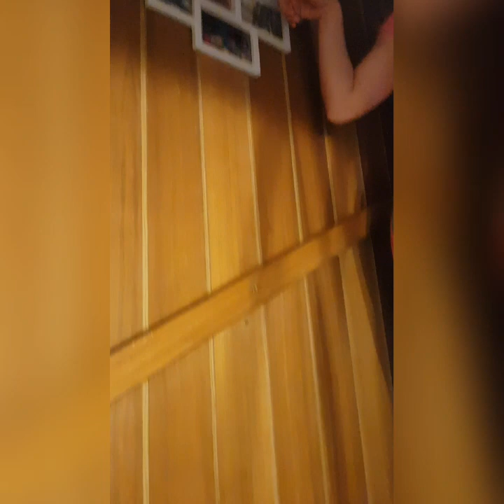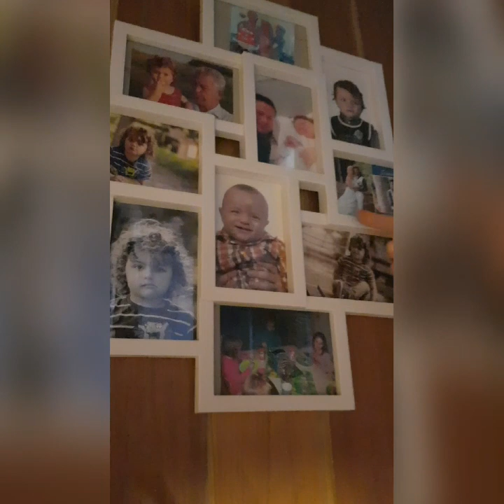HOME TOUR-OBILAZAK NASEG NESREDENOG DOMA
Home Tour ili po nasem obilazak naseg novog nesredenog i u kaosu doma. Ovaj video je osmisljen radi fore da vidite trenutni kaos i kad sredimo da mozete imati sliku kako je bilo prije a kako je nakon sredivanja. Mozda dobijete nekakve ideje za uredenje u svom domu a mozda se samo zabavite gledajuci nas kaos. Uzivajte u svakom slucaju. Hvala vam svima koji ste gledali.